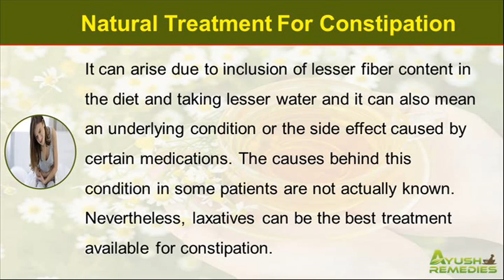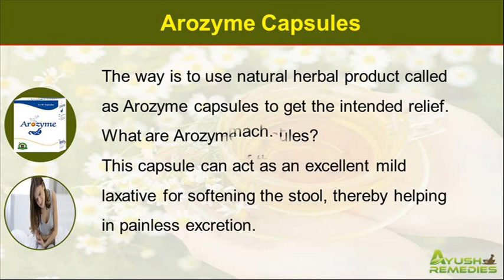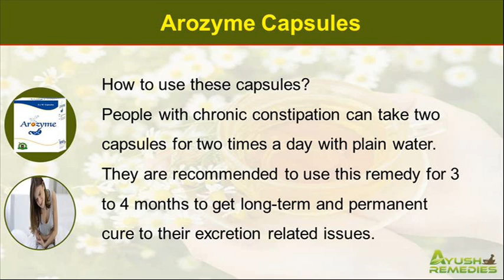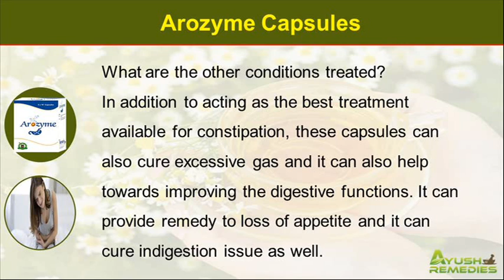Is There Any Natural Treatment Available For Constipation?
You can find more natural treatment for constipation

Dear friend, in this video we are going to discuss about the natural treatment for constipation. Yes, there is natural treatment for constipation, which is the greatest menace for many people to begin the day.

Natural Treatment For Constipation